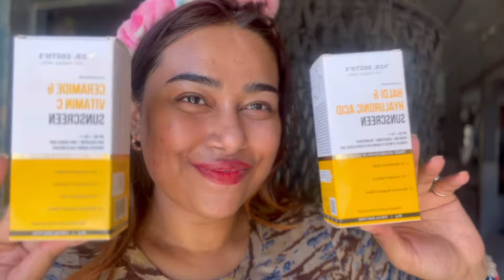UNBOXING FOR MAY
Unboxing all the Nyka and amazon finds
kbeauty viral product